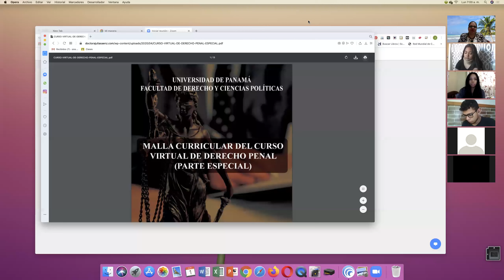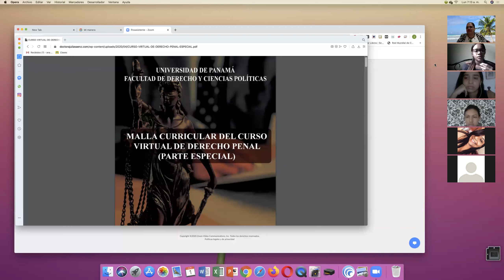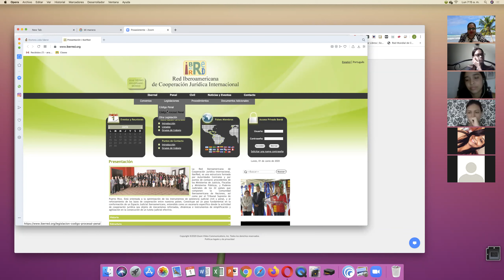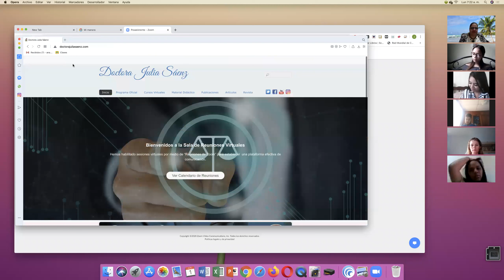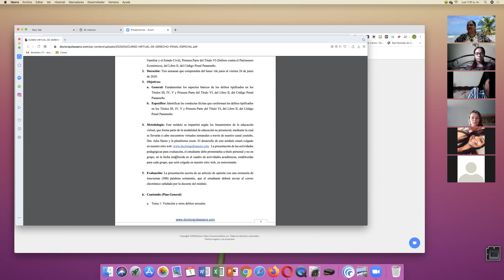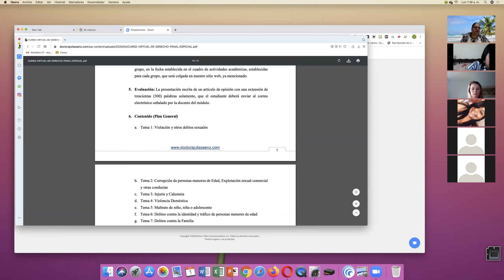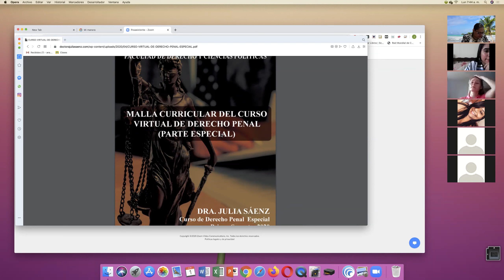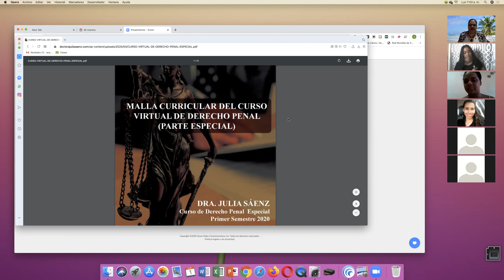Reunión virtual zoom 1 de 6 de 2020 Penal Especial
Desarrollo de la reunión virtual zoom del 1 de junio de 2020 del curso de Derecho Penal Especial